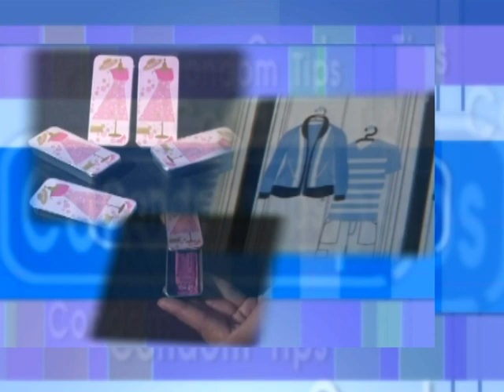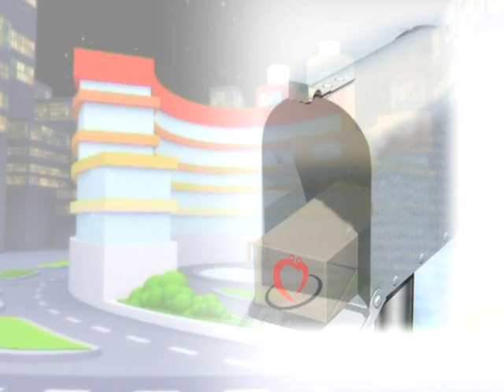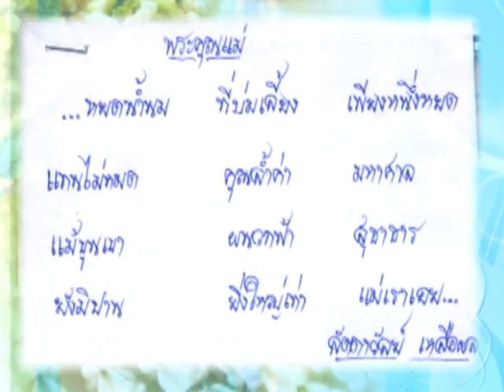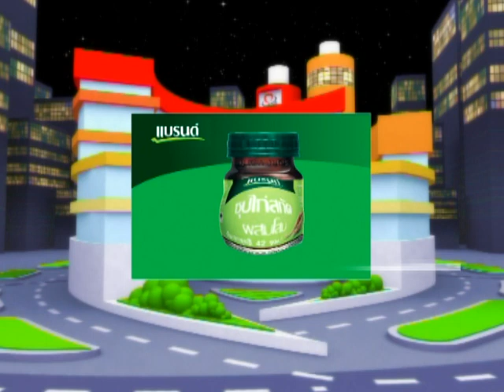ชูรักชูรส ep 333 Full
รายการชูรักชูรส ep 333 ออกอากาศ 30 สิงหาคม 2550
ช่วงไขปัญหาลับวัยรุ่น : วิทยาลัยสยามบริหารธุรกิจกับนพ.พันธ์ศักดิ์ ศุกระฤกษ์
 1. ทอมดีกว่าชายทุกเรื่อง?
 2. ทำไมชายขี้งอน
 3. ข้อเสียเซ็กส์ทอย
 4. วิธีเลือกเพศลูก
condom Tips : กล้ายืดอก พกถุง
ช่วงติวรักเต็มร้อยกับสูตินรีแพทย์ พญ.ชัญวลี ศรีสุโข
 1. แท้งง่าย แก้อย่างไร
 2. ช่องคลอดแห้ง หลังเซ็กส์ กระเพาะปัสสาวะอักเสบ